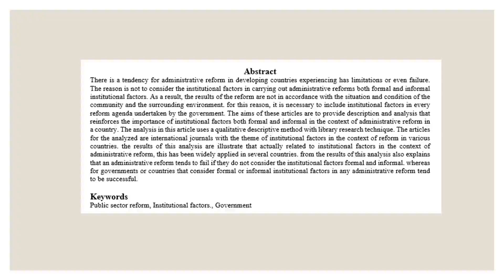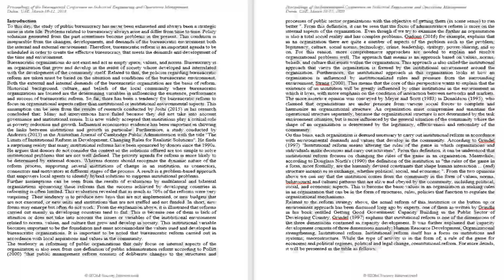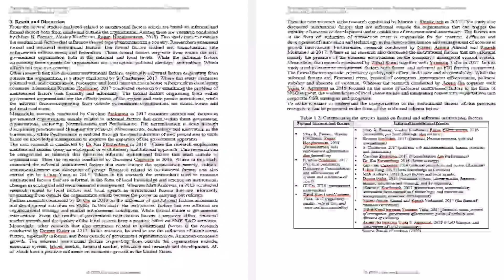ID 726 - IEOM Society International 2020 Dubai Conference Presentation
ID 726 Consumption Culture of Namlea Communities
Malse Yulivestra, Doctoral Program of Administrative Science, Faculty of Administrative Science, Universitas Brawijaya Malang, Indonesia
Soesilo Zauhar, Andy Fefta Wijaya, and Firda Hidayati, Public Administration Department, Faculty of Administrative Science, Universitas Brawijaya Malang, Indonesia
M Chairul Basrun Umanailo, Department of Agricultural and Forestry, University of Iqra Buru, Namlea, 97571, Indonesia